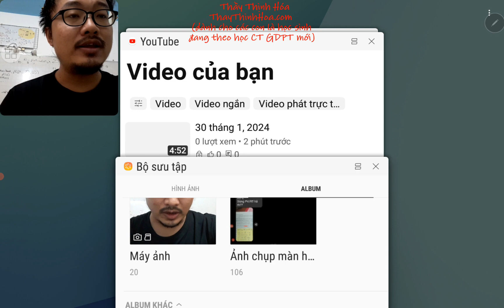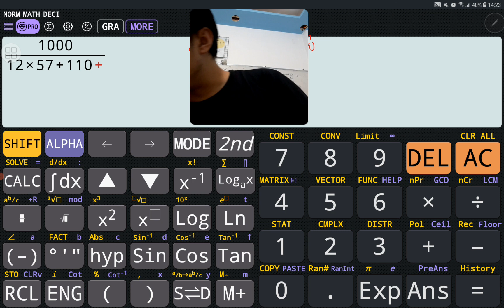ThayThinhHoa10 | So sánh nhiệt tỏa ra khi đốt cháy hoàn toàn 1 kg cồn (C₂H₅OH) và 1 kg tristearin..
So sánh nhiệt tỏa ra khi đốt cháy hoàn toàn 1 kg cồn (C₂H₅OH) và 1 kg tristearin (C₅₇H₁₁₀O₆, có trong mỡ lợn). Cho biết:
 C₂H₅OH(𝑙) + 3O₂(𝑔) → 2CO₂(𝑔) + 3H₂O(𝑙)                              ΔᵣH˚₂₉₈ = –1 365 kJ
 C₅₇H₁₁₀O₆(𝑠) + 163/2O₂(𝑔) → 57CO₂(𝑔) + 55H₂O(𝑙)            ΔᵣH˚₂₉₈ = –35 807 kJ